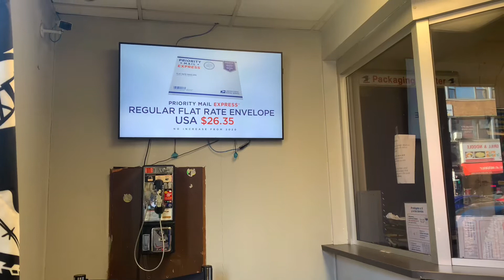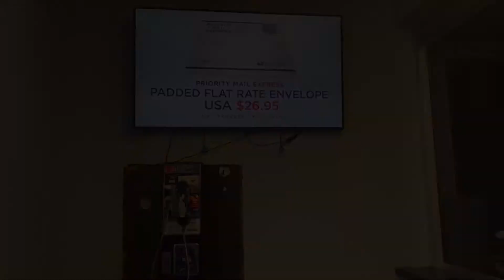Weight loss!!! How to lose your weight in one month???my weight loss target!!! March 2021! Goals !!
Thanks 🙏